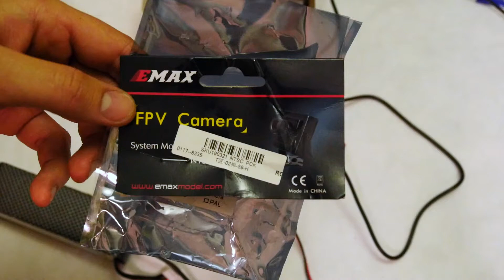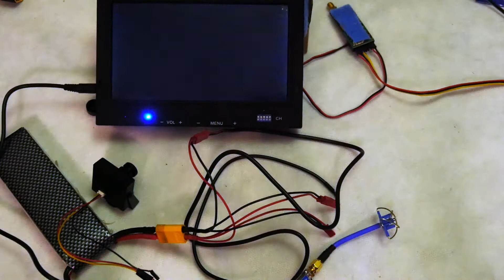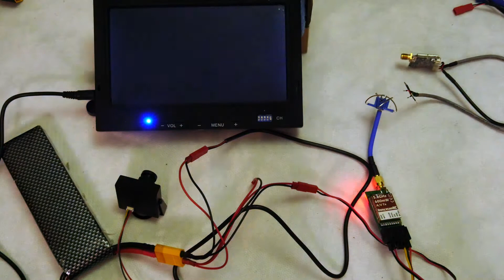emax 800tvl fpv camera glitching problem from banggood